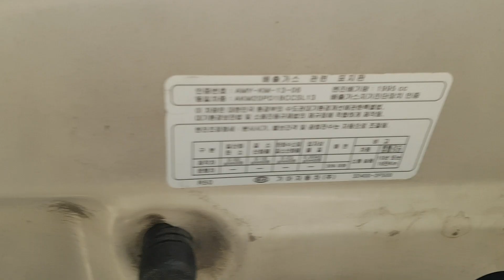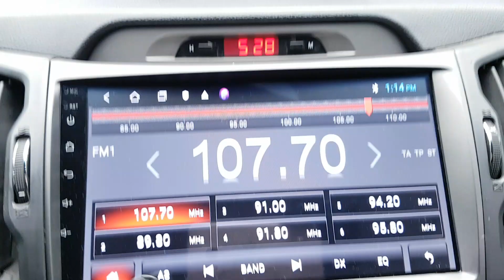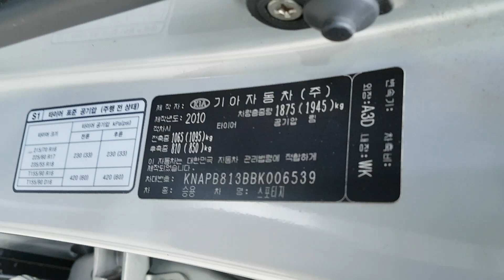KIA SPORTAGE 2011 EN VENTA! BK006539 | Vehículos Coreanos Sena Trading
KIA SPORTAGE 2011 EN VENTA! BK006539